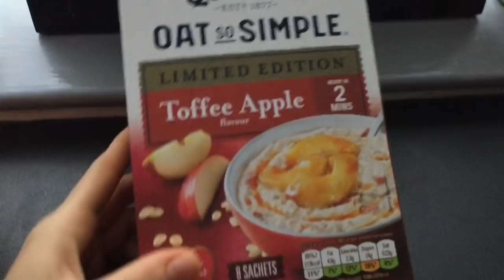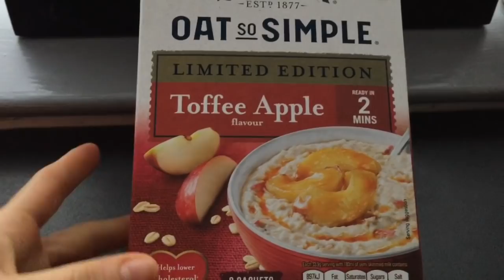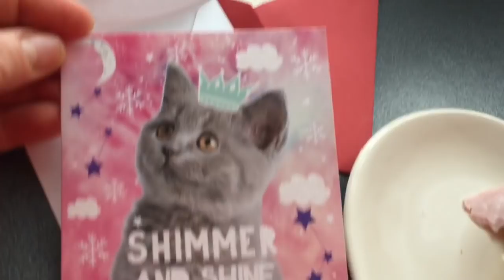Vlogmas day 2